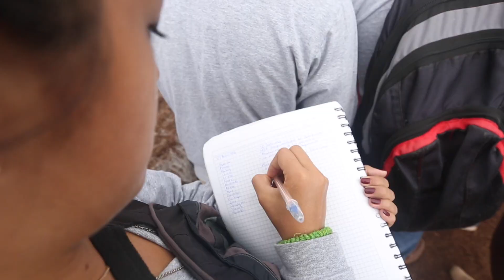Bachillerato Técnico Productivo de Galápagos